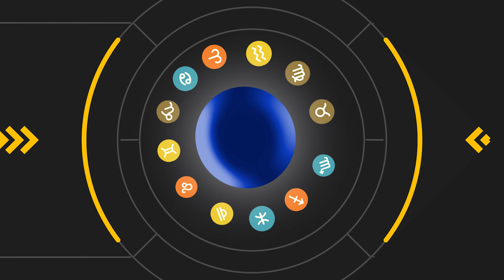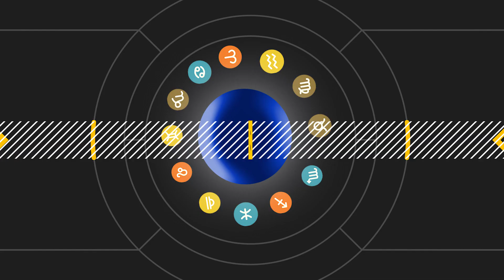OROSCOPO 20 settembre domenica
Segno per segno l'Oroscopo di domenica 20 settembre. Fortuna amore lavoro, una rubrica quotidiana che in modo leggero informale e simpatico legge il Tuo Oroscopo.